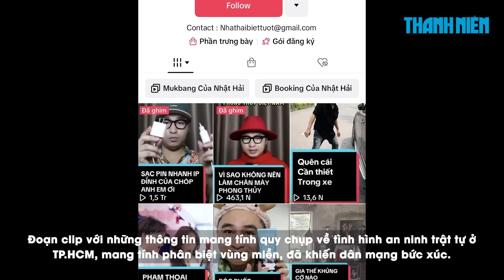TikToker "Nhật Hải Biết Tuốt" bị phạt 7,5 triệu vì đăng thông tin sai sự thật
Với những phát ngôn mang tính quy chụp về văn hóa, an ninh trật tự tại TP.HCM, chủ tài khoản TikTok “Nhật Hải Biết Tuốt” bị xử phạt hành chính 7,5 triệu đồng.

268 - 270 Nguyễn Đình Chiểu, Phường Võ Thị Sáu, Q.3, TP HCM